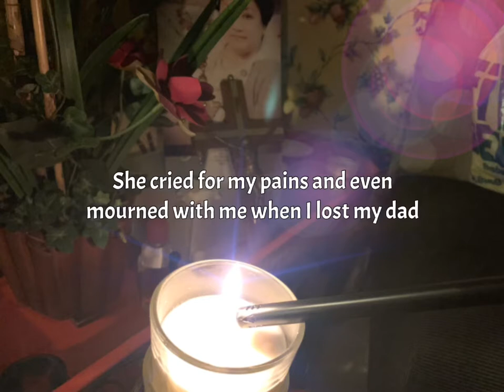: 09/27/19 Candle lights for mom